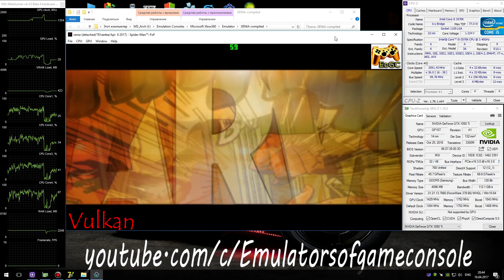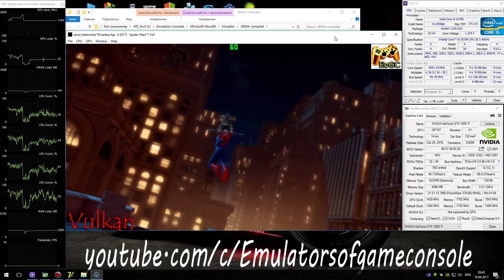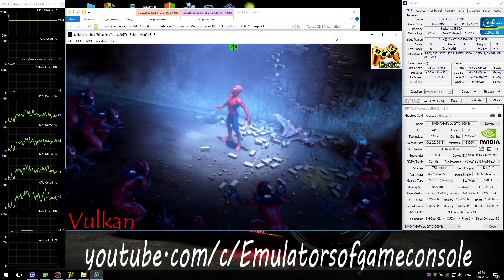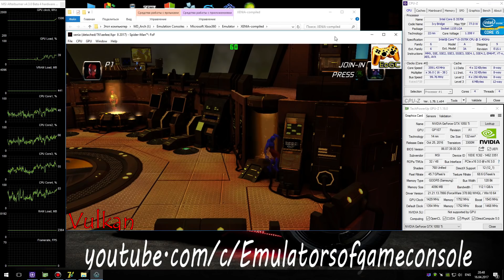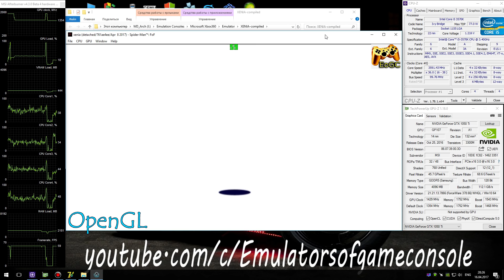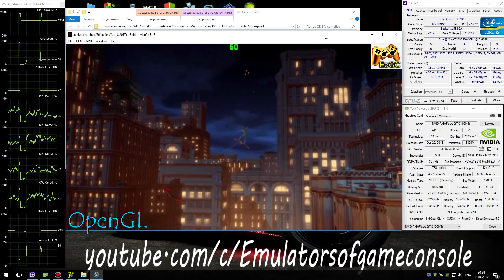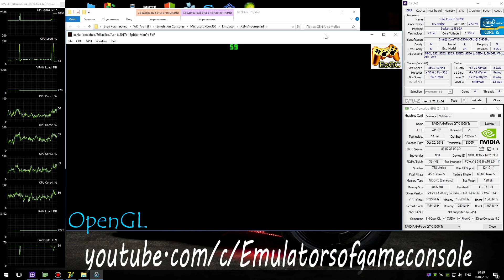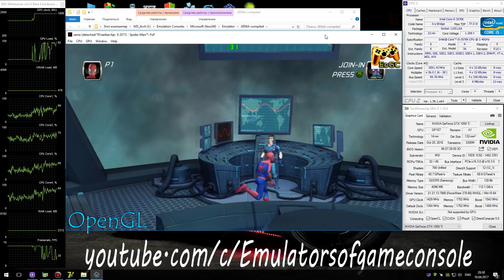XENIA Xbox 360 Emulator - Spider-Man: Friend or Foe (2007). Ingame. Vulkan/OpenGL. Double Test #3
My Spec:
Spider-Man: Friend or Foe (Xbox360)
Status: Half-Playable / Ingame
Realtime Footage
Запускается нормально. Звук есть. Графика рендерится с небольшими ошибками, но в целом неплохо. Производительность отличная. На первом задании рандомно крашится эмулятор (это происходит всегда, просто в разные моменты времени).
 Ждем обновлений :)